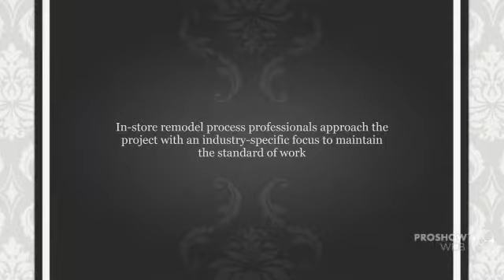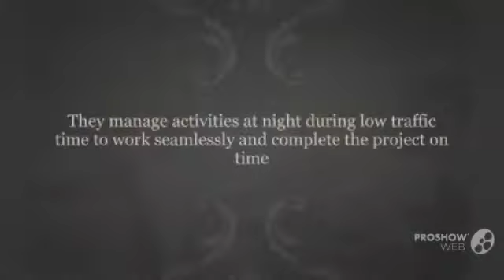Simmons and Sons Construction – Reputable Construction Company for store remodeling projects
Simmons and Sons Construction is a licensed Construction company in Stuart, Florida. They are the General Contractors with a decade of experience in the construction field. Store remodeling is a process of remodeling the appearance of the building structure at an affordable price. They finish the project with high expectation to improve the business brand. They provide other services like tenant build-outs, unit conversion, commercial kitchen, and capital improvement projects.